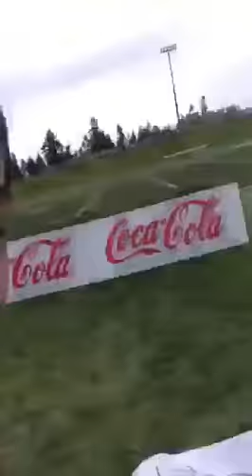FRANK LAMPARD SIGNED MY JERSEY!!!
Frank lampard was at the ubc stadium during an mcd soccer game and I managed to get my jersey signed!